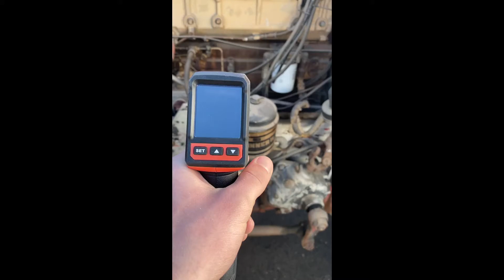1973 KENWORTH W925 For Sale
Category: Water